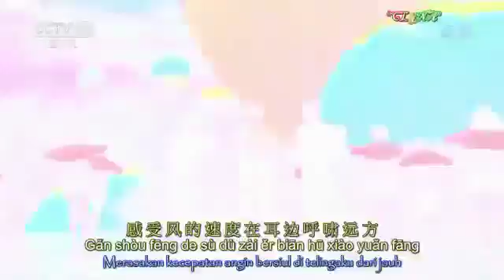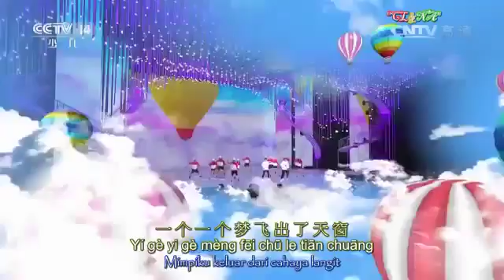[REUP] - Người Mang Ước Mơ Lớn - TFBOYS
Nguồn : Claraliu nandaliu